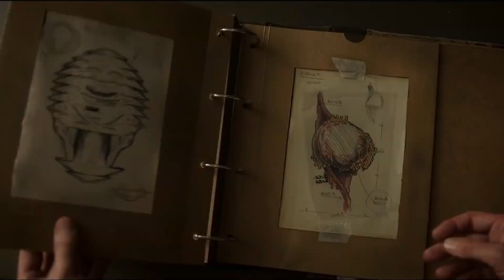CRIMES OF THE FUTURE | Il Cronenberg di Oggi può Convincere? - RECENSIONE | Il RaccattaFilm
▅ ▆ ▇ █LEGGI TUTTO█ ▇ ▆ ▅
A cura di Antonio Cianci.

crimesofthefuture , in uscita il 24 Agosto nelle sale italiane, è il nuovo film di davidcronenberg presentato al Festival di Cannes di quest'anno. Un'opera conturbante, ricca di spunti stimolanti che ho voluto riportare personalmente in video.

Sottofondo musicale:
Dark Music - Dark Violin by Darren Curtis